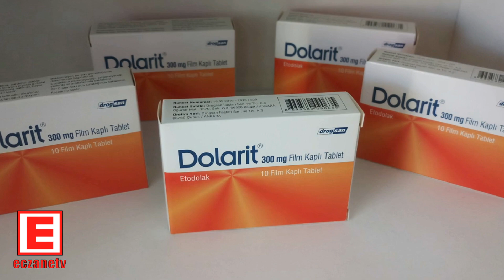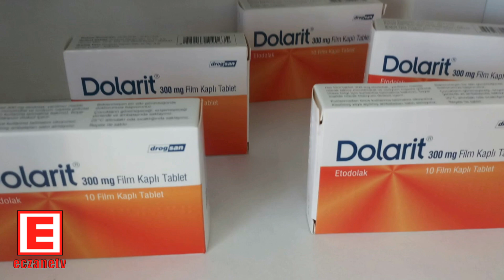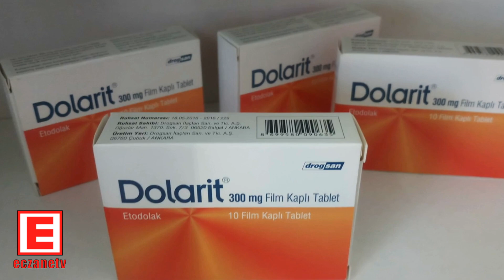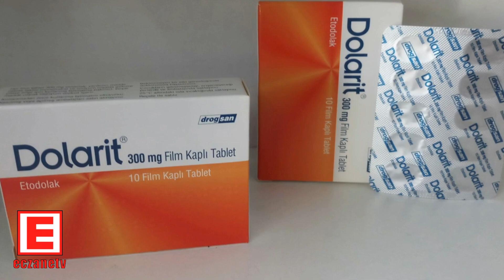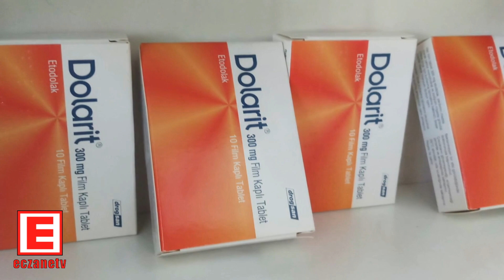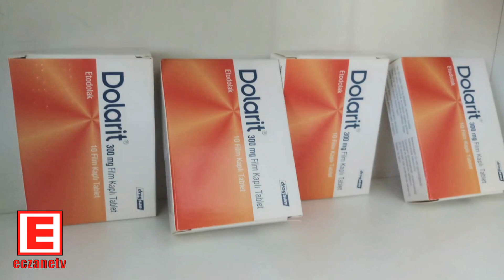Dolarit 300 Mg Tablet Nedir? Dolarit 300 Mg Tablet'in Yan Etkileri Nedir? Dolarit Nasıl Kullanılır?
DOLARİT 300 Mg Tablet Nedir ve Ne için Kullanılır?
DOLARİT; etkin madde olarak 300  mg etodolak içeren film kaplı tablettir. DOLARİT iltihapla  oluşan  karakterize  durumların  tedavisinde  kullanılan  (steorid  içermeyen antiinflamatuvar) ilaç grubundandır.DOLARİT, aşağıdaki hastalıkların tedavisinde endikedir:Dejeneratif eklem hastalığı, eklem kireçlenmesi (Osteoartrit),